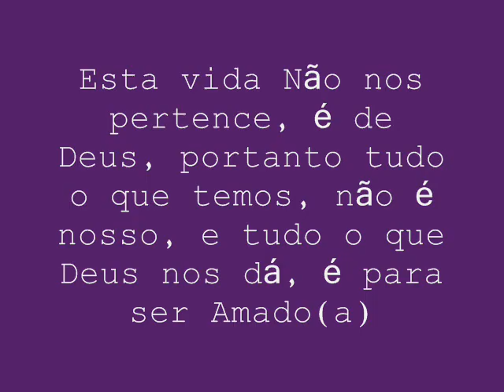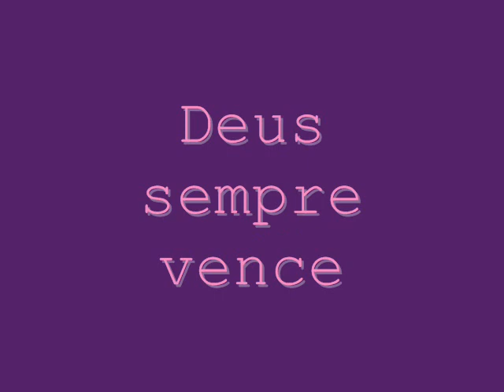Parto Maria Julia